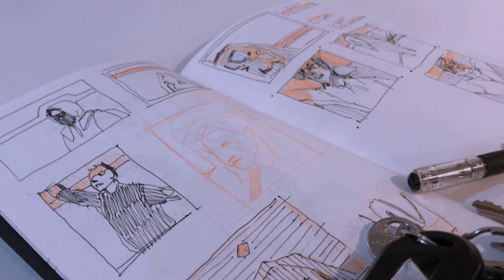Aberrant Light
Opening Reception July 26th, 8 to 11pm
Kafka's
2525 Main Street, Mount Pleasant

Nature and its effect on humans is as fascinating, as it is mysterious. Our psyche and mental state are so closely tied to the cycles that are occurring all around us, yet it is so easy to forget the impact such outside forces can have. What happens when the gloom and the gray surround one for the better half of the year, when lack of sunlight becomes a norm and the seasonal change and aberrant light exposure become a constant - these are some of the themes that this body of work is meant to explore.

In this exhibit, Ilya utilizes the balance between dynamic and static brushstrokes along-side a soft, muted palette. With a touch of limited, high-chroma gestures the goal was to create a sombre mood, suspension of time, and a glimpse of hope. The large open forms of negative space surrounding the focal points turned out to be essential throughout the process to achieve the quiet, ambient spaces of the gray seasons.

Ultimately, with the goal to showcase this body of work in the summer, there is an extra element added to the exposure of the concept. The juxtaposition between the outside and the story being told indoors, the experience may come as a distant memory of past seasons.